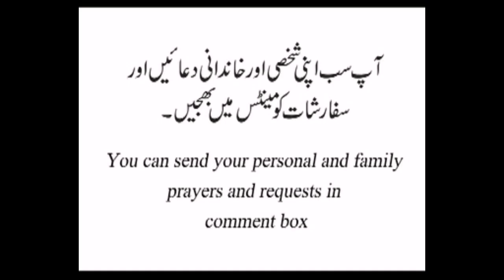Gospel homily third week Thursday of ordinary time by Mr. Shaukat Bhatti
Gospel homily third week Thursday of ordinary time by Mr. Shaukat Bhatti in Urdu - Hindi

Gospel message:
1. Today is the great day in the Catholic Church to celebrate the feast of two saints
2. Saints Timothy and Titus . They were followers of St. Paul
3. They went to different places to share the love of God
Theses encourage us to be courageous to reach out to many souls who are not yet listen the Word of God.